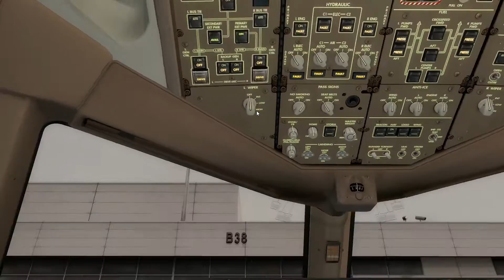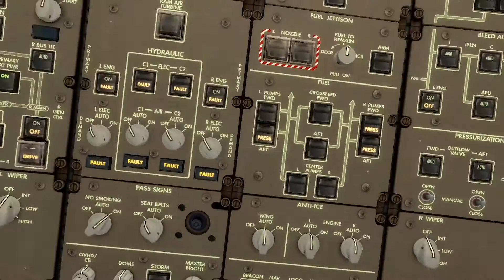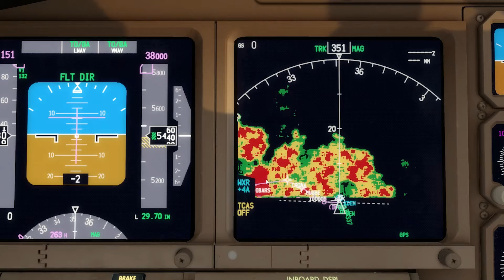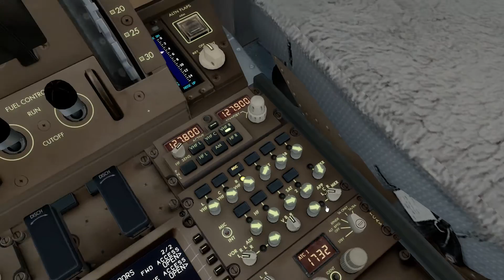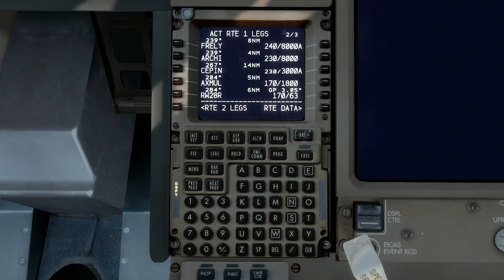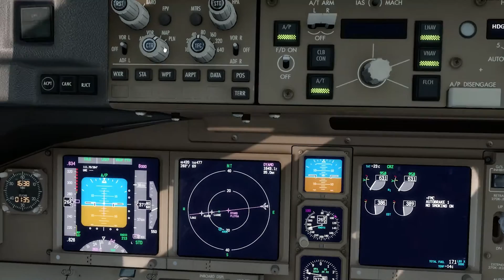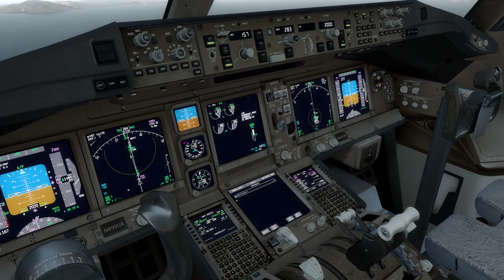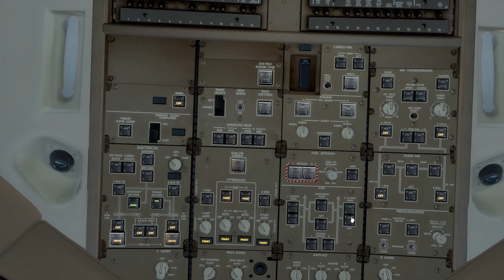P3D v3 | KDEN - KSFO | UAL277 | PMDG 777-200LR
Accidentally deleted the description... sorry